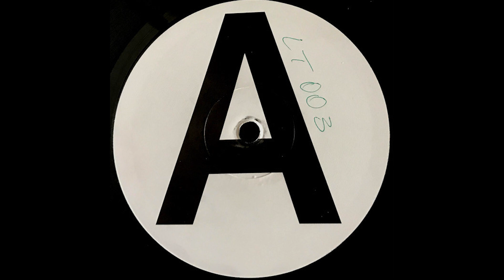Wayne & Clark - Get U Down [LT003]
Label: Lost Tracks
Catalog: LT003
Released: 1994

All videos are for promotional use only.